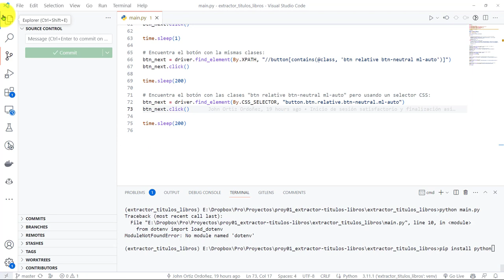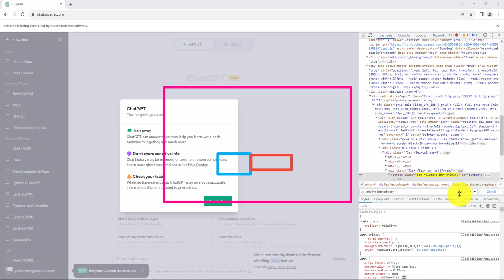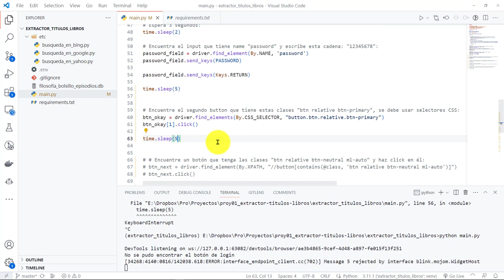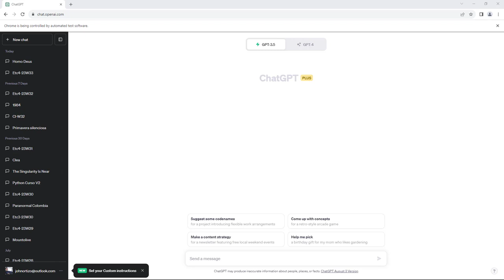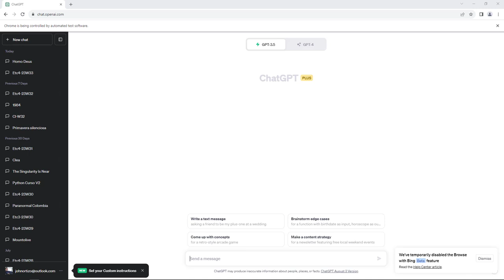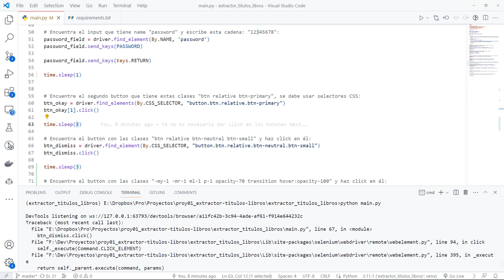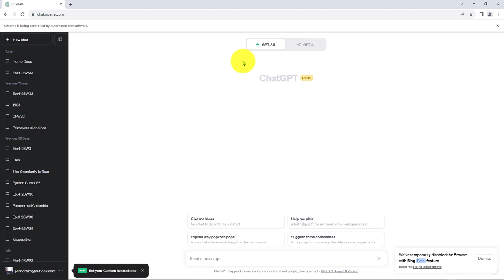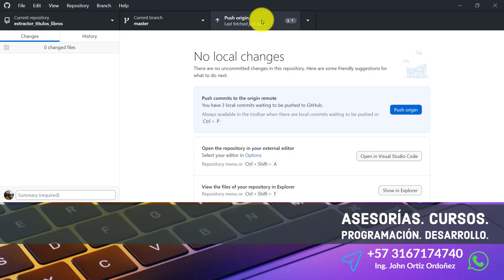30: PROYECTO 1 La GUI de la Aplicación de ChatGPT ha Cambiado - Listos para Ingresar Prompts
30: PROYECTO 1 La GUI de la Aplicación de ChatGPT ha Cambiado - Listos para Ingresar Prompts.